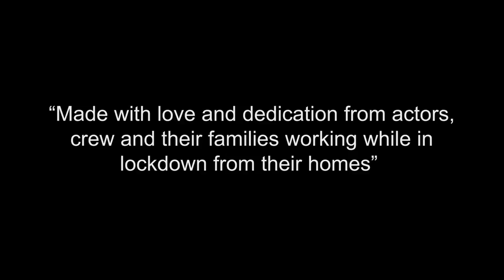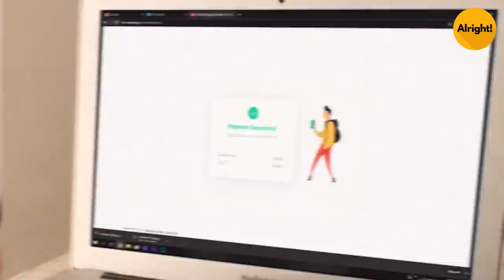Alright! | Gymming With Ex | ft. Kritika Avasthi, Rohan Shah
Checkout the super stylish and premium OPPOWatch Series in 46mm and 41mm. With an industry-first AMOLED dual curved display, all-new Watch VOOC flash charging, powered with Wear OS by Google, they are just amazing. Price at Rs 14990 for 41mm and Rs 19990 for 46mm, the OPPO Watch is definitely DesignedToImpress.

When many people decide to "get fit," they assume it involves rigorous activity. But you don't have to spend hours in a gym to be physically active. People can get in shape by performing everyday activities in the home. The OPPO WATCH is here with its amazing features like curved glass display, sleek build, big battery life with fast charging, and strong spec sheet mean there's plenty to be excited about which keeps your fitness life exciting in the premises of your home.

When we are reeling from a breakup, the last thing we want to do is hit the gym. Instead, we wallow in our misery, or turn to stress-eating and completely forget about health and fitness. Ever heard of a downward spiral? Not good. Alright brings you its new video GYMMING WITH EX, starring Rohan Shah and Kritika Awasthi. But can gymming be fun with your ex ? Let's watch ahead to find out.

Follow Alright for the best of comedy, romantic videos, sketches, and hard-core entertainment.

More about the actors
Kritika Avasthi: Kritika Avasthi is an actress, known for Girlsplaining, Girl in the City and Engineering Girls. She has done various videos with Alright as well including Thoughts during Suhagraat, Couples during the honeymoon, friend with benefits, and many more. To know more about Kritika follow her on Instagram as well

Rohan Shah: Rohan Shah is an Indian actor known for his role of Agham Neil Khanna in Itna Karo Na Mujhe Pyaar on Sony TV. Rohan Shah has appeared as a model on more than 250 television commercials. Rohan Shah is best known for his Cadbury camp commercial. To know more about Rohan Shah follow him on Instagram as well

More about Alright: Alright isn't just a word, it's an emotion, a feeling. It is something that can make us feel better in a fraction of a second. Alright, it is the premium fiction Hindi entertainment channel that you should be watching because it will make you feel 'alright'! If you love watching short funny videos on The Timeliners, Filtercopy, The Viral Fever then you would love watching Alright!

The Alright Squad has been successful in creating Hindi entertainment videos that deal with the day to day life struggles of every Indian middle-class family and romance of couples. Be it a relationship with your father, a fight which happens between every dadi and Nani, or thoughts which couples go through while dating or on their honeymoon, we have been successful in depicting the real-life problems of every Indian family and couples.

Alright is your one-stop-shop for when you're looking for some Hindi entertainment comic relief in life? When life gets too hard and you need to lighten the mood, tune into Alright. The funny videos and sketch Hindi comedy on Alright will have you smiling in no time at all. cute couples funny videos 2020